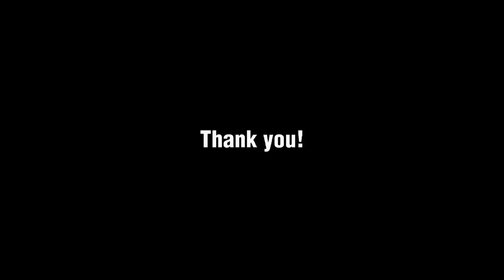Maging Tsino Ka Man (AFAM) by Ayamtv | Pilipinas Got Talent SPOOF VIRAL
AFAM PARODY SONG
MAGING TSINO KA MAN by @ayamtv
Adaptation from the original song Maging Sino Ka Man by Rey Valera
CTTO Original Song: Maging Sino Ka Man by Rey Valera (Parody Version)

PGT PARODY
PILIPINAS GOT TALENT SPOOF
AYAMTV VIRAL PARODY SONG

2. "It's fare use" No Copyright is claimed and to the extent that material may appear to be infringed, I asserted that such alleged infringement is permissible under U S. and Philippines Copyright Law. If you believe material have been used in an unauthorized manner, please contact the poster .
3. This video is not associated with any company or product s mentioned on the video.
4. No intention to infringe photo or audio used in this video.